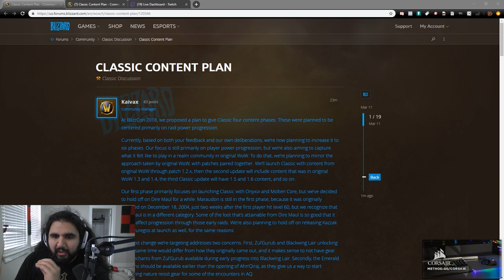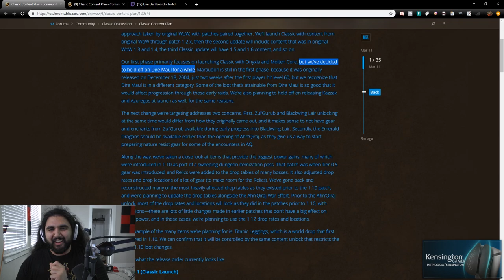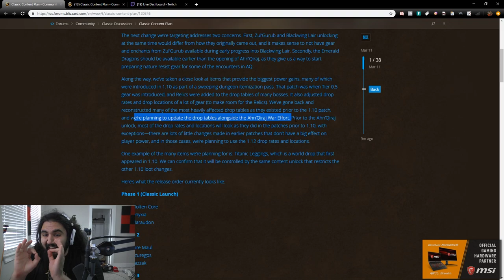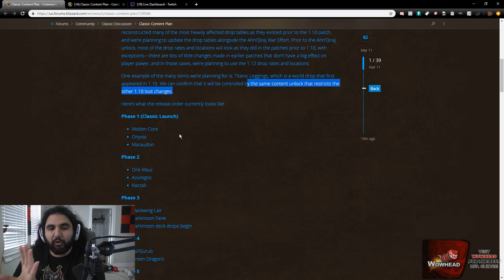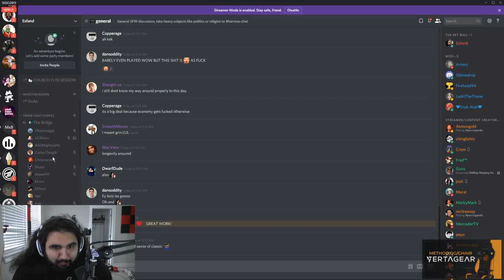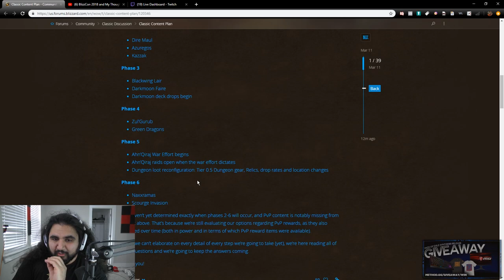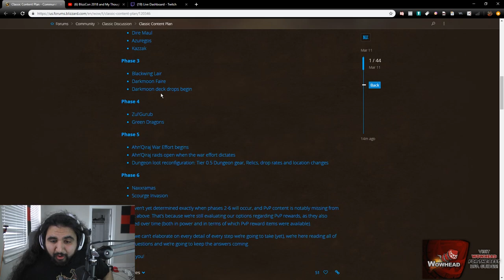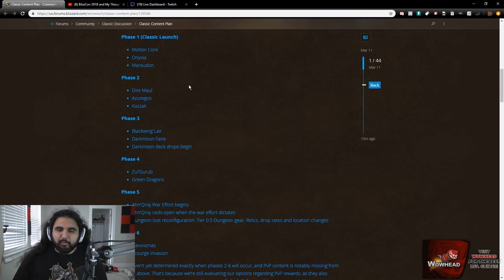BLIZZARD FINALLY LISTENED! CLASSIC WOW CONTENT RELEASE CHANGED!!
I AM LOSING MY MIND!! Blizzard finally listened to us! Blizzard put out a World of Warcraft Classic Update this morning stating that they've changed the original plan for four phases of content release to SIX PHASES!! This content release plan is almost exactly like the content release plan that I proposed in my video after BlizzCon and have been echoing like a broken record ever since! I honestly can't believe they actually listened to us, but here it is! Thank you all so much for all the support and I AM SO EXCITED FOR THE FUTURE OF CLASSIC!!!